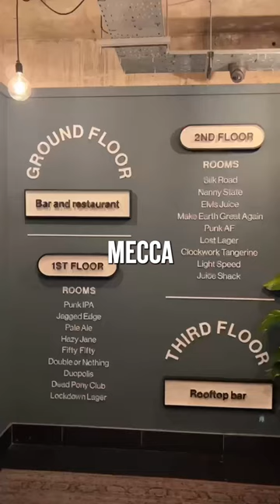D is for DogHouse Manchester